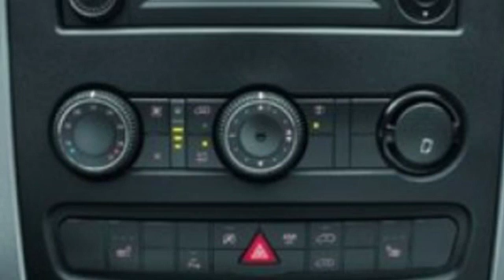Volkswagen Crafter GP 120 kw 164 pk 3,5t met Citybox